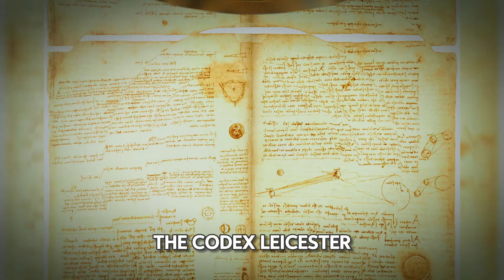Mind-Blowing! Top 5 Ancient Artifacts Valued at Over $200M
Uncover the mysteries of the past as we delve into the world of ancient artifacts. Join us on a journey through time to discover the top 5 highest sold artifacts, each costing over $200 million to their buyers. These treasures have survived the test of time and hold secrets that will leave you in awe.
What could be worth over $83 million in today's market?
Which of these artifacts would you love to own? Share your thoughts and join the discussion below.

🔗 Ready to bring your own historical tales to vivid reality?